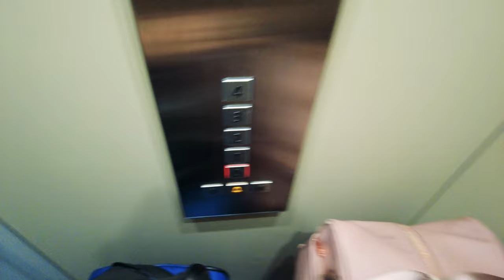The Best Weather EVER in Grindelwald [Switzerland Travel Vlog]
In today's Switzerland vlog, we visit Grindelwald!
We hike to Lake Bachalpsee and then make our way to beautiful Lucerne. 🏔

We are Wanderwalkers, Australian travel vloggers, photographers, and bloggers, Kayleigh and Dan.

We have over 100 videos on our channel because we have been lucky enough to travel to various parts of Asia, Europe, Morocco, North America, New Zealand, and of course, our home country of Australia, in the past few years. Our new aim for Wanderwalkers is to create more videos in the lifestyle categories.

MUSIC CREDITS ~